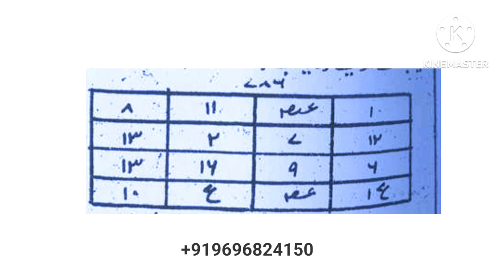Yh Taweez Shop per latkayen Customer ki bheed hi bheed hogi Aazmakar Dekh len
shop ki khairobakat ki taweez
barkat ki taweez